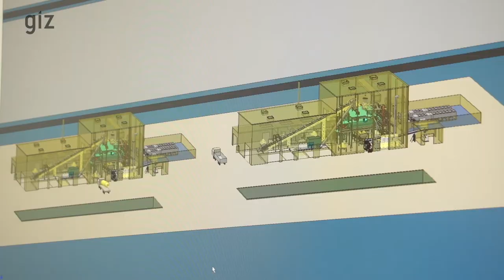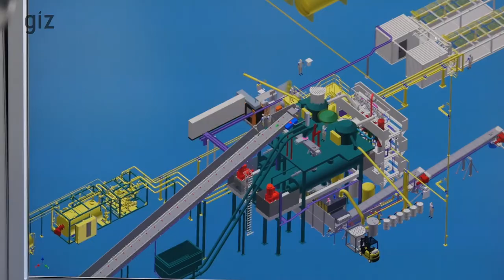econ industries introduction movie (Spanish)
In cooperation with the Deutsche Gesellschaft für Internationale Zusammenarbeit (GIZ) econ industries‘ Alejandro Castilla explains econ’s products, key benefits and how hazardous waste meets the circular economy.

econ industries VacuDry® technology is the energy-efficient and eco-friendly treatment of hazardous and industrial waste as well as contaminated soil, oil sludge and secondary raw material. Controlled vacuum and heat are used to separate minerals from oil, solvents, mercury and other hazardous substances.